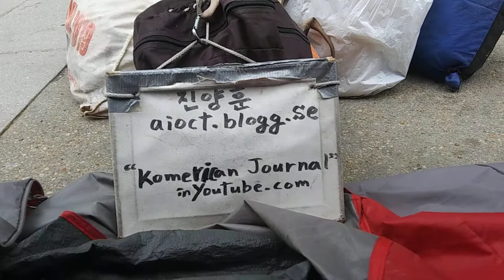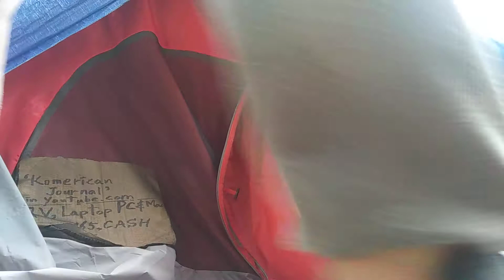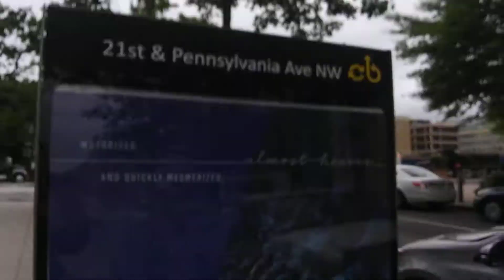1) the people the problem! 20200617 074248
**"There is criminal people who came from satan and they pretend
much more faithful and strict christian.But they love to pump out
all type of violation and crime. Jesus Christ said no relationship
with them and let other know who they are. There was many
people who let me know of this. It was the people with the problem
in their countries. The satan people have same criminal operation
in the world. It is the satan's strong military base system project.
It is the Sodom and Gomorrah type in old testament.
No relationship with them and do not support their living desire
because they are the people from satan. And let the world of
them!

uploading time from 10:06 AM to 10:35 AM and 11:42 AM to 11:45 AM
by Jun-17-2020 Wednesday  11:45 AM
From 2004,
5 times of gun threat,5 times of knife threat,many times of black guys threat,uncountable times of cheating and taunts,uncountable time of spitting,uncountable times of spraying nose,